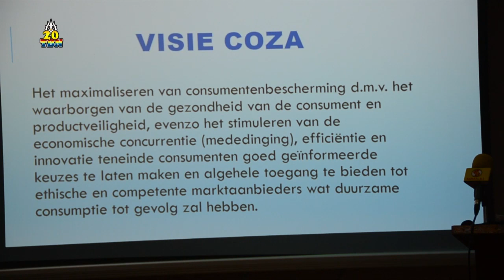TBN PRIME ALERT DINSDAG 21 NOV 2017